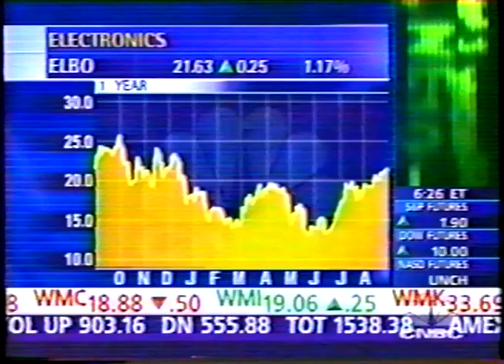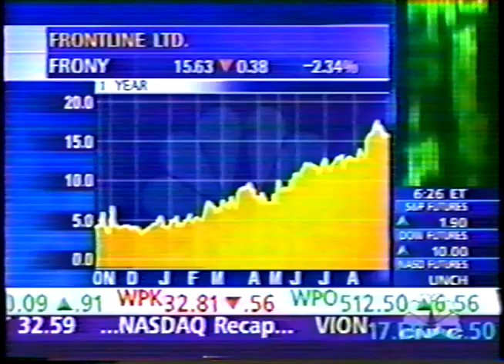Francis Claro - Todays' Business Small and Mid-cap Opportunities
Today's Business